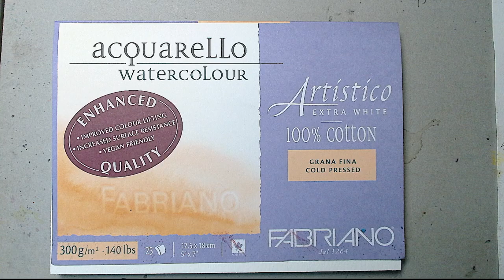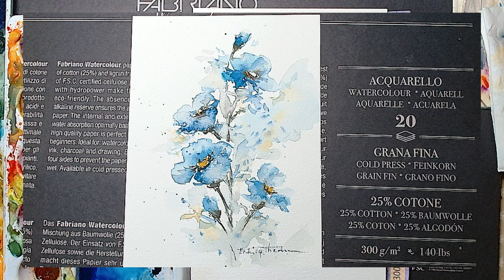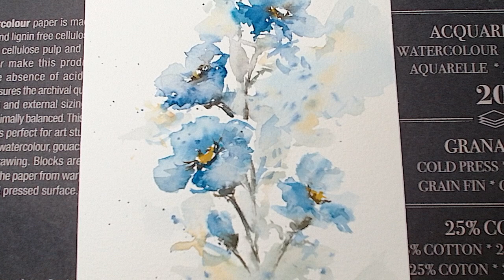Master Watercolor Basics with Simple Flower Tutorial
Learn how to master watercolor basics with this simple flower tutorial. Follow along in real time to improve your watercolor skills!